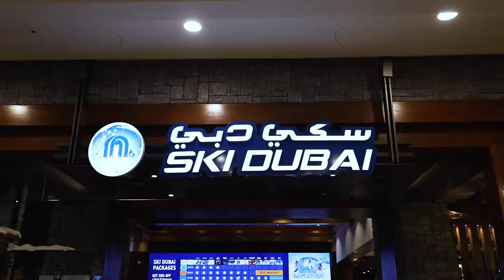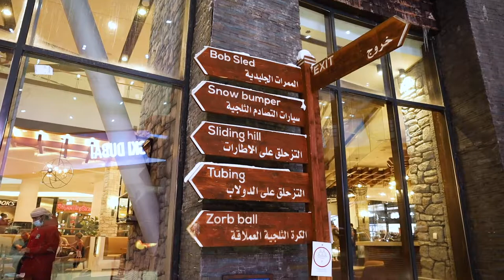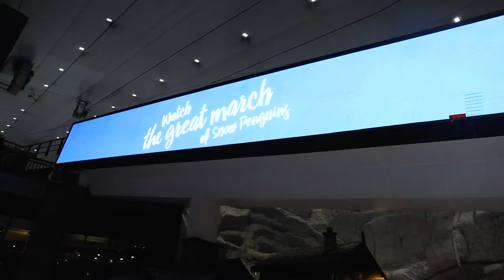Indoor SKIING in DUBAI (Mall of the Emirates)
This week we went indoor skiing in Dubai.  The snowpark and ski slope are located in the Mall of the Emirates at Ski Dubai.  We had access to 2 hours of skiing or snowboarding on the famous indoor skiing slope. We had such a fun time!  We started off at the Snow Park.  The highlights of the Snow Park were the zorb, tube ride, bobsled, and bumper cars.  We also enjoyed the penguin march. Ski Dubai has two types of penguins (Gentoo and King).  Several times throughout the day, the penguins come on stage and make an appearance.  After taking the chairlift to the Avalanche Restaurant, we relaxed and sipped hot chocolate.  From the restaurant, you can see skiers and snowboarders going up and down the slopes.  Ski Dubai also features a ride called the Mountain Thriller.  This ride goes 45 km/h down the ski slope. After a few hours in the snow park, we traded our snow boots for ski boots and hit the slopes.  We didn't make it to the top of the Ski Dubai slope, but we had fun on the smaller ski slopes.  It's amazing that there is indoor skiing in the desert.  We highly recommend a visit to Ski Dubai.  There is something for everyone to enjoy there.

Check out our UAE Series to find other amazing THINGS TO DO IN DUBAI:

Travel Vlog #13 | Dubai, United Arab Emirates | Filmed September 2020

ABOUT US

Hi everyone! We're Ali and Holly. We're teachers that love to travel and experience new cultures. In the last couple of years, we’ve traveled to 27 countries together. We finally got over our fears and decided to start our own travelvlog. With the start of the 2020 summer holidays, we will start posting travel vlogs every Friday.